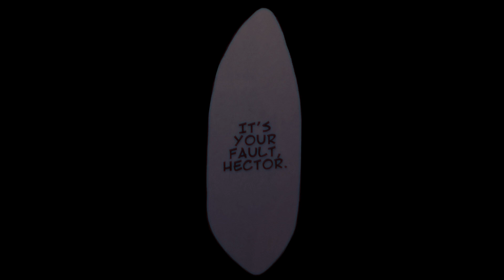𝘢𝘨𝘰𝘯𝘺 | Castlevania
This scene is very underrated in the animated series. So i guess i would make an edit of it and the manga version where it is Isaac and Hector instead that are together when Dracula gets killed.

Don't own anything in this video
Fandom - Castlevania